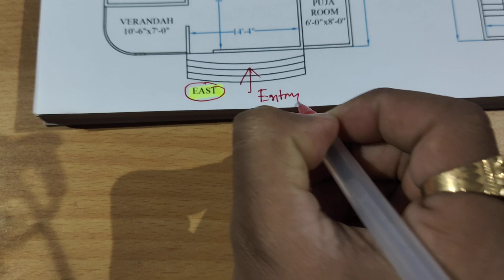36 x 45 house plan design with vastu II east facing 3 bhk house plan II 36 x 45 ghar ka design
36 x 45 house plan design with vastu
east facing 3 bhk house plan
36 x 45 ghar ka design
3 bhk house plan
east faec vastu house design